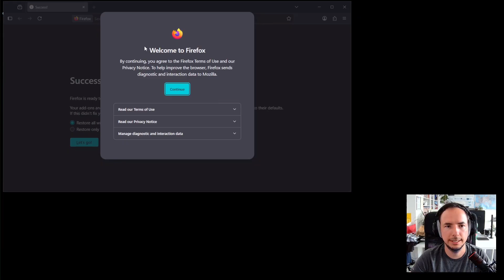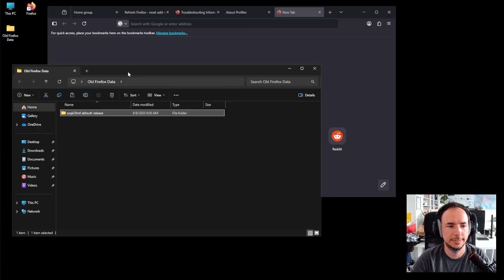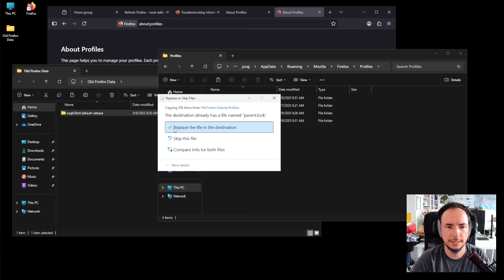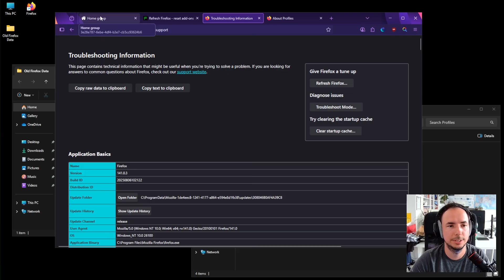How to restore Firefox profile from "Old Firefox Data" (after using "Refresh Firefox")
Did you started Firefox and everything is gone?
But there is a new "Old Firefox Data" folder on your desktop.
This means your Firefox was "Refreshed", and all your extensions and their data are now lost.
In this video I'll show you how to restore it.